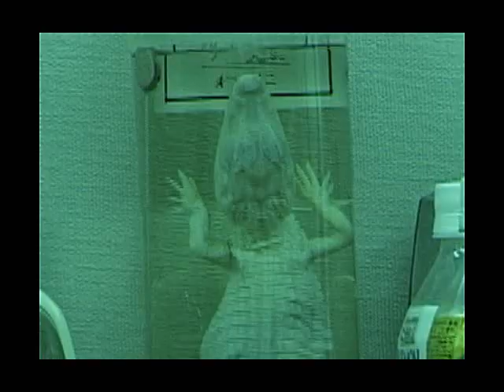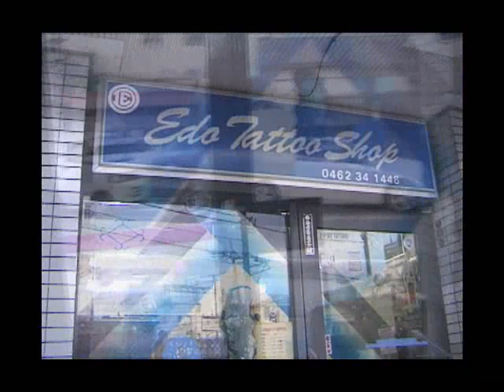Edo Tattoo Shop Presentation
A brief presentation of Edo Tattoo Shop (Japan)